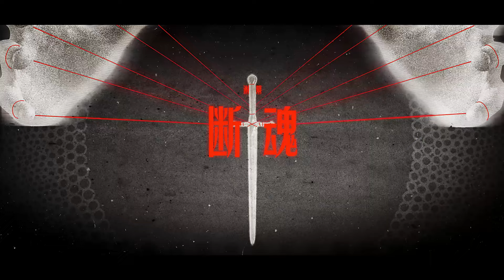🎡 木偶戏剧落幕，林七夜手刃木偶师，“没有人，可以轻易称王！” |斩神之凡尘神域 Slay The Gods |Chinese Animation |donghua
感谢关注！
【斩神之凡尘神域 Slay The Gods】

动漫简介：
动画改编自番茄小说殿堂作家三九音域的原著《我在精神病院学斩神》，讲述迷雾降临，神明复苏，林七夜从一个失明的普通高中生，阴差阳错的成为保护国家不受“神秘”侵犯的守夜人，他带领队友，不断清剿出现在现代社会的神话生物，最终踏上斩神之路，一步步从“守小家”成长到“守国家”的故事。